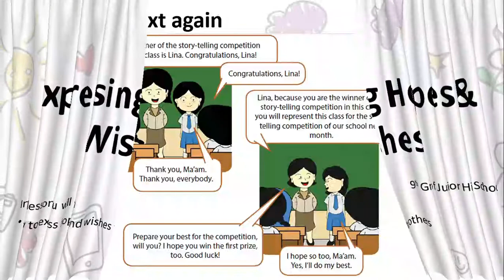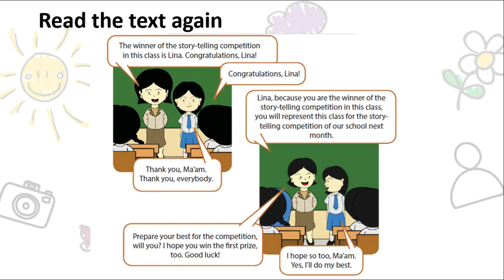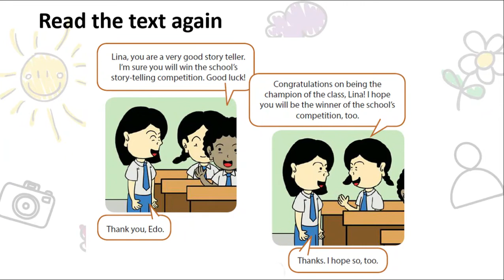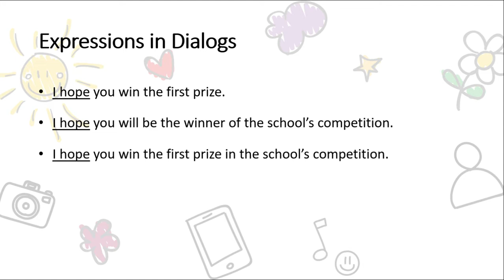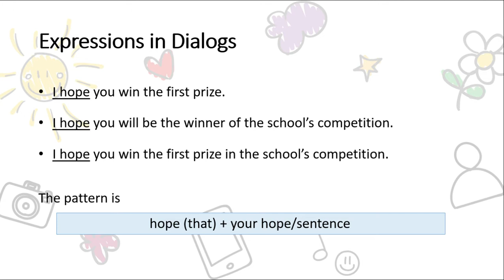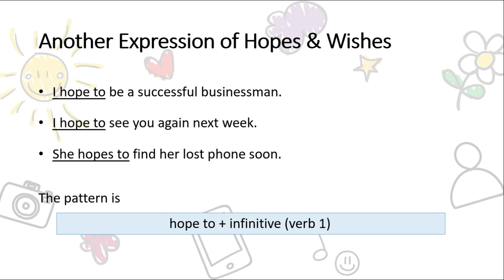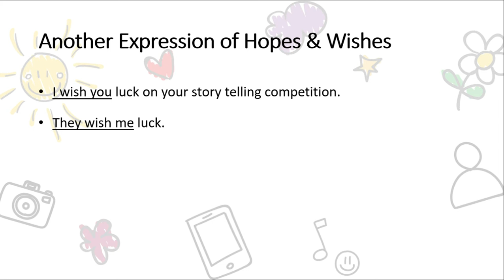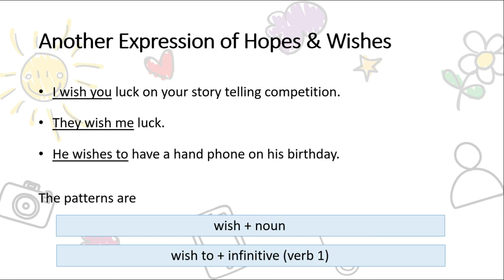Hopes and Wishes untuk siswa kelas 9 SMP belajar di rumah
Bisa dijadikan referensi untuk Bapak dan Ibu guru yang mengajar kelas 9 dan menggunakan BSE.